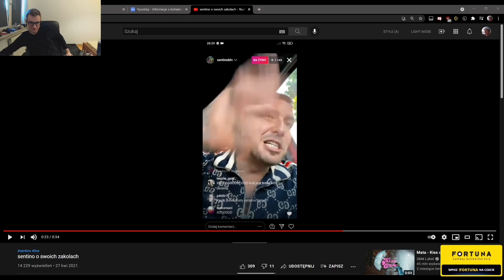Vysotzky 🤝 Sentino - brak zakoli 😎🤙